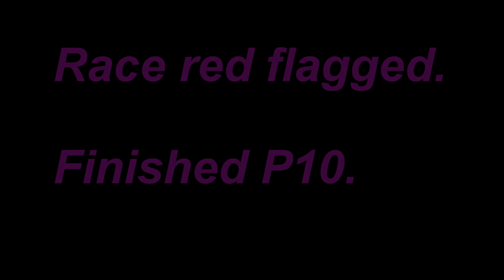Caterham ---- Did someone order rain!!!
European round, Spa-Francorchamps.

Welcome to on board footage of Chris  in his Caterham 420R.

This is race 1 from the amazing & beautiful Belgium race circuit - Spa -Francorchamps.

 The Friday test sessions were in dry conditions which allowed Chris to push from the word go & produce some very good times.

Saturday & qualifying was again in amazing dry conditions. Chris ended qualifying in P12, not the best but certainly still in a good position to fight. Chris's quickest lap was disallowed due to track limits breached.

Race 1- Chris's car was set-up for a dry race as it was dry, but as you can see during the race, the weather turned very quickly until the rain turned biblical.

Enjoying the fact Chris is still using full throttle where possible even though he is on the Avon ZZR tyre.

The race was red flagged after 3/4 race distance, due to accidents & conditions.

Chris  finished P10.